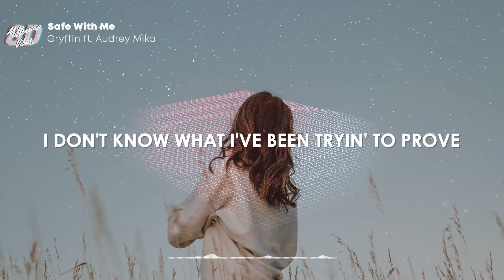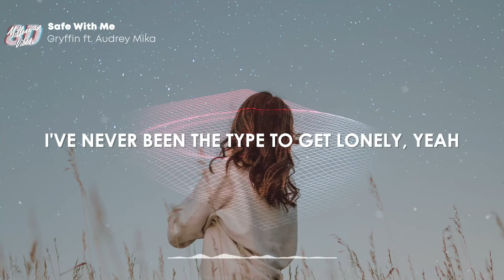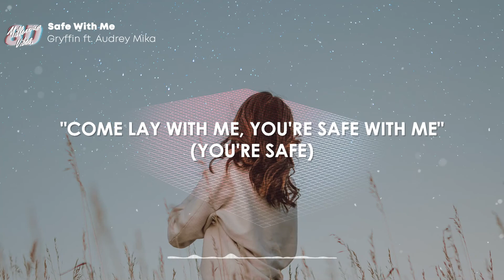Gryffin & Audrey Mika - Safe With Me Lyrics (8D AUDIO)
Gryffin’s track “Safe With Me” with Audrey Mika is out now

📷 Artwork: Unsplash